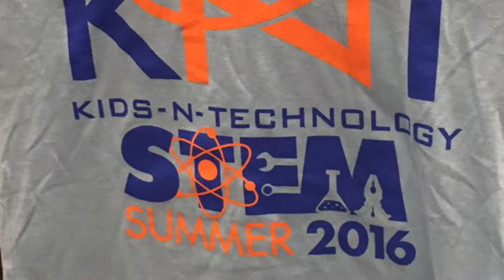Lynwood Unified Kids-N-Technology Training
Lynwood Unified's District African American Advisory Parent Council (DAAAPC) hosted the District's first Kids-N-Technology summer STEM training for fifth- through 12th-grade students and their parents on July 25. Kids-N-Technology founder Jacquelyn Thomas led the day's program, traveling all the way from North Carolina to teach students how to create their own video games and videos using Scratch software.